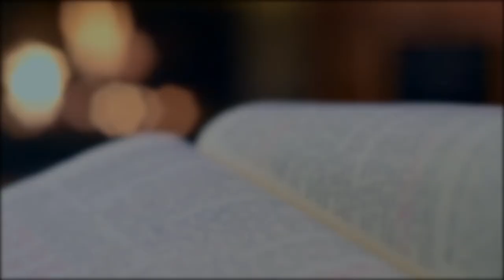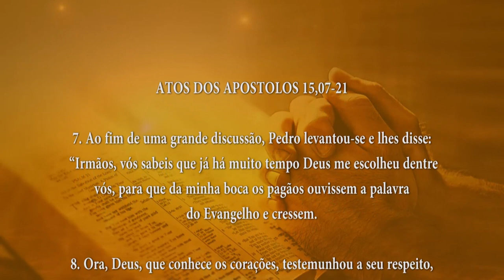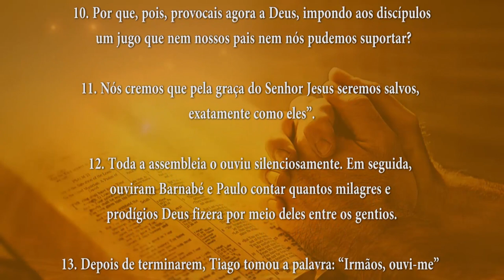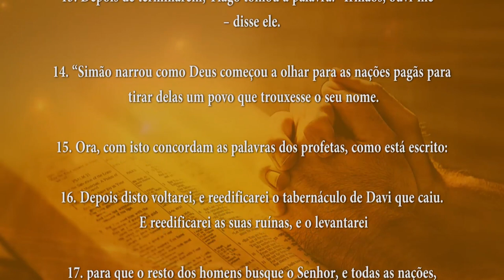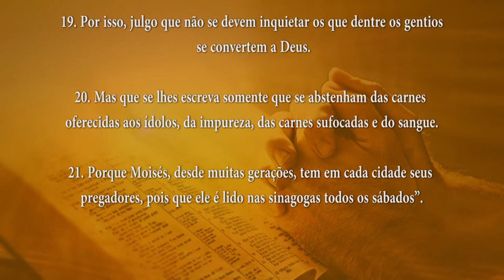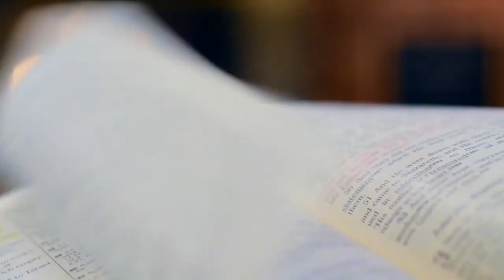PALAVRA DE DEUS MEDITADA(02/05/2024)